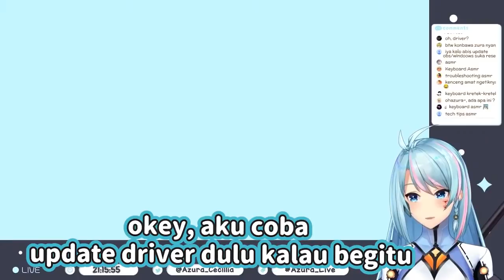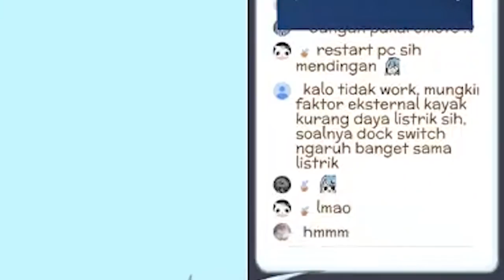【Nijisanji ID Clip】Gw Yakin Abis Ini Di Komen Pada Pake :v, Tapi Plis Jangan Di Livechat Vtubernya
Sumber Video:
【NIJISANJI ID】Klarifikasi Wangy-Wangy

Editing: Maikaze
Thumbnail: Maikaze